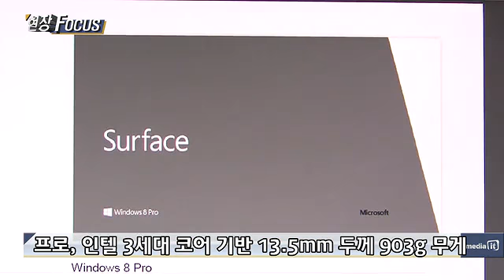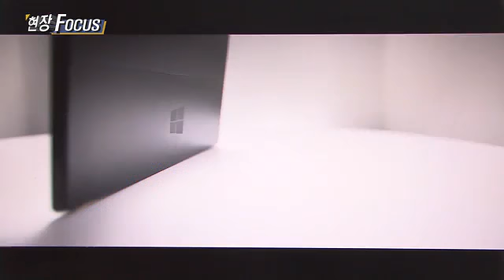MS가 만든 첫 태블릿PC, 서피스 -현장포커스-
마이크로소프트가 자사 첫 태블릿PC 서피스를 발표했습니다. 10.6인치 LCD 디스플레이에 윈도8 운영체제를 기본으로 얹었습니다. 서피스는 RT와 프로 2가지 버전으로 출시됩니다. RT는 엔비디아 ARM 프로세서를 기반으로 하며 9.3mm 두께, 576g 무게를 지녔습니다. 아이패드보다 0.1mm 얇고 약 100g 정도 가볍습니다. USB2.0과 마이크로SD, 마이크로 HD비디오 단자를 달았습니다. 저장장치는 32, 64GB로 나옵니다.